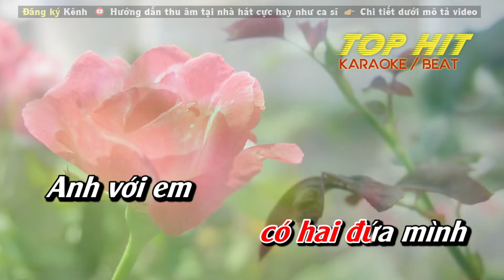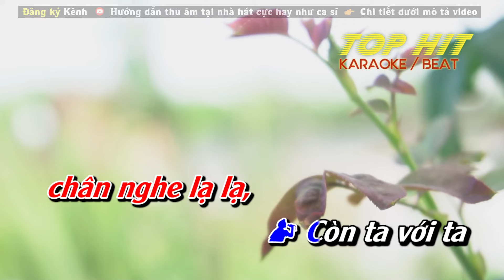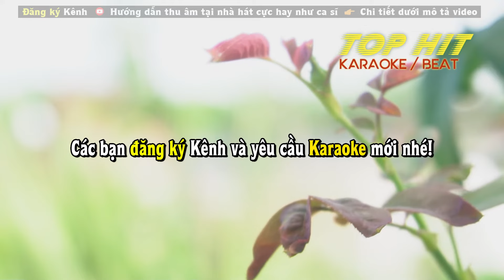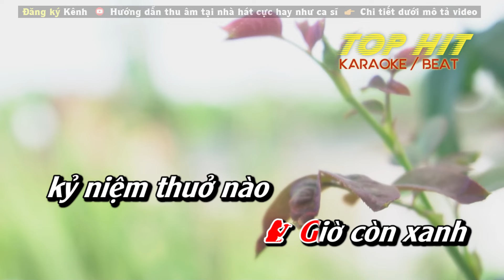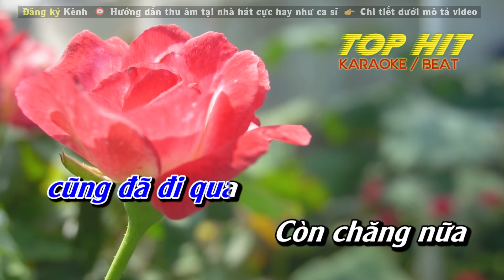MÀU XANH KỶ NIỆM Karaoke Thiếu Giọng Nam ► Nhạc Sống Chuẩn Phối Mới Dễ Hát TOP HIT